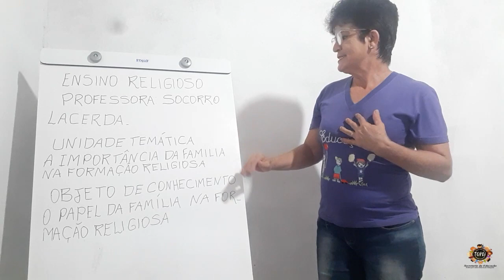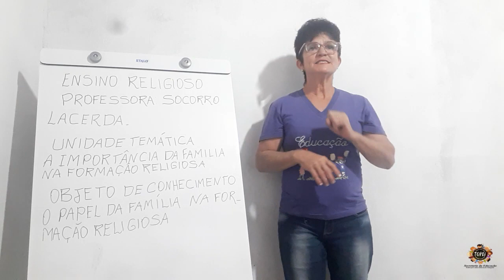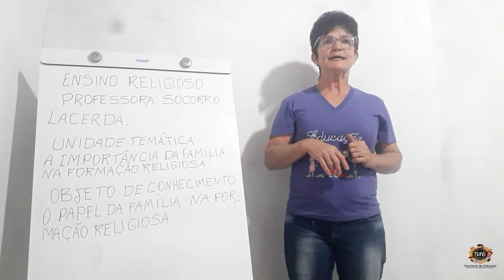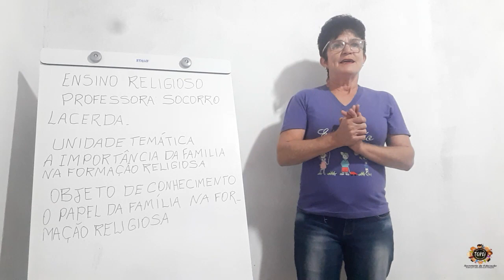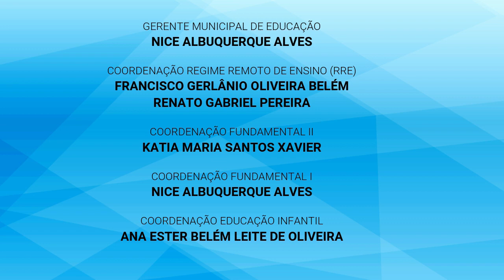17 REL69 EFII 23 11 2020